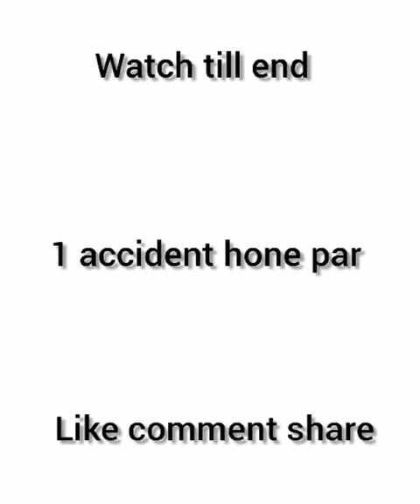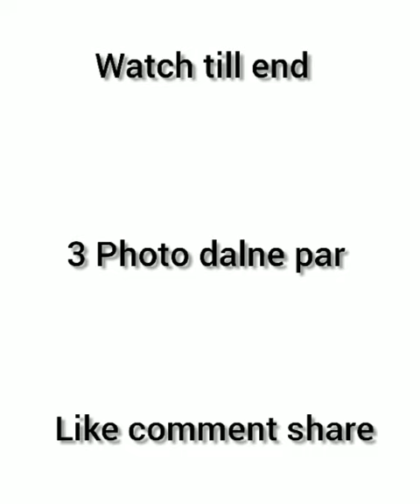tharki people things memes video / ab aayega na mja bhidu / @_pagal_memer / by ruchikaandsatyam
ab mja aayega na bhidu  yah video keval aur keval majak ke lie banaya gya hai ye ldko ki  sahi halat ke bare me darshayaa hai . agar aap hamari bat se sahmat hai to hamare video ko like kre comment kare or jyada se jyada share kare